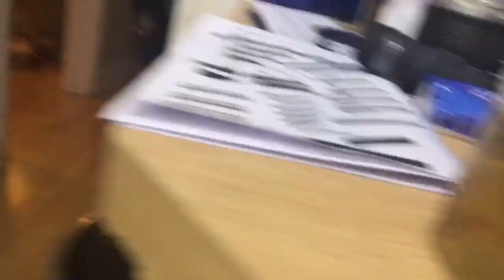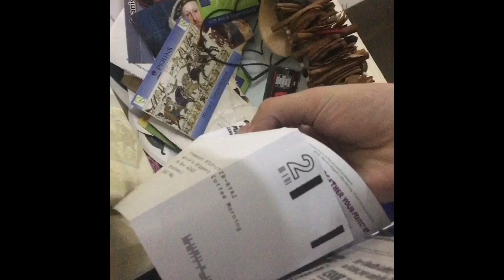THIS GIRL OMG AHAHAHA